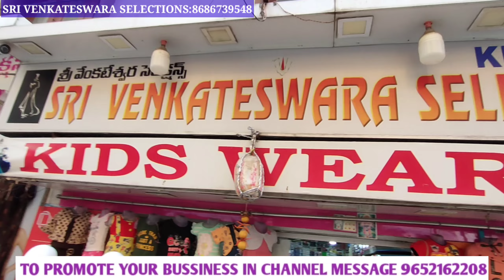Exclusive Trending Designer Kids wear collection Exclusive for photo shoots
For Bussiness Enquiry/Collaboration /Promotion:
Please mail

SHOP ADDRESS:
SRI VENKATESWARA SELECTIONS
LIG66,
  Road no 2
KPHB
HYDERABAD
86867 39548(only message no calls)